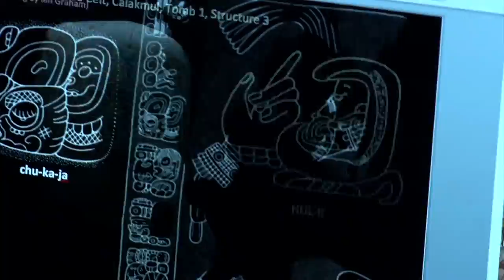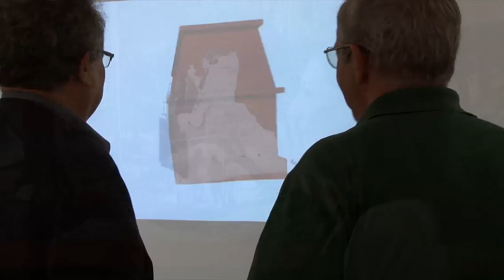Conferencia Anual Europea de Mayistas -Noticia @UPVTV, 12-11-2018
Valencia se ha convertido en capital de la cultura maya, durante una semana. Por primera vez, en sus 23 ediciones, las dos universidades públicas de la capital del Turia han acogido la Conferencia Anual Europea de Mayistas.

En la Universitat Politècnica de València se ha celebrado el simposio sobre La mujer y la cultura maya.El simposio se ha estructura en tres sesiones centradas en la mujer en la antigua cultura maya, la segunda sobre exploradoras en el área maya de los siglos XIX y XX y las primeras investigaciones científicas lideradas por mujeres para acabar la última sesión sobre la mujer en la sociedad maya contemporánea. Se han reunido un total de 150 expertos procedentes de todo el mundo.

En la Universitat de València se han celebrado los talleres dedicados a la escritura maya.

Además, el encuentro ha rendido homenaje al epigrafista español de la Universidad Complutense de Madrid, Alfonso Lacadena, fallecido este año.

La civilización maya es la cultura más avanzada que existió en la América precolombina, grandes conocimientos de astronomía, matemáticas y con escritura propia. Tuvo un gran esplendor en el siglo VIII con ciudades de 100.000 habitantes, edificaciones de 70 metros de altura y grandes pirámides.

La UPV y la UV han formado un equipo interdisciplinar e interuniversitario que, desde el 2004, lleva a cabo el proyecto La Blanca, en Petén, en Guatemala, con interesantes resultados de investigación y académicos.